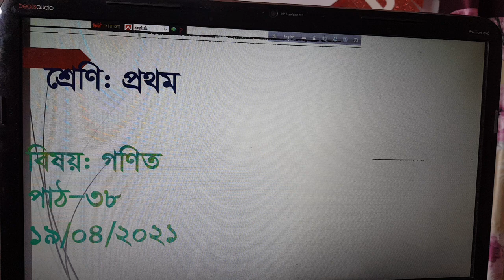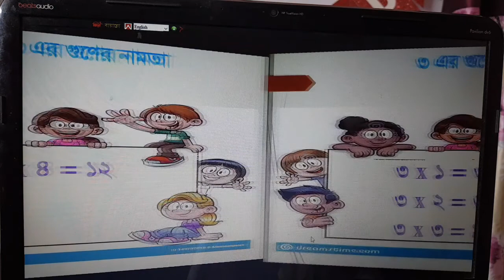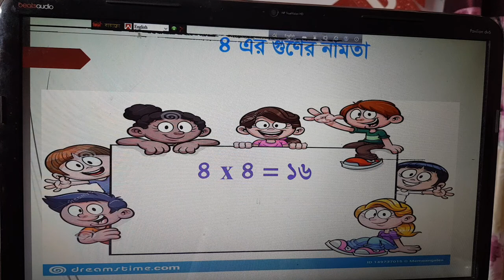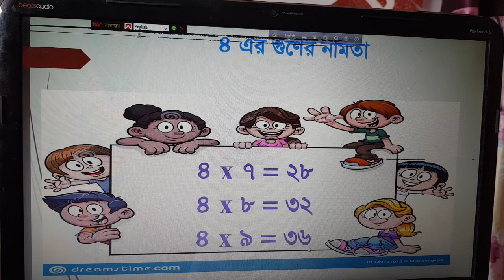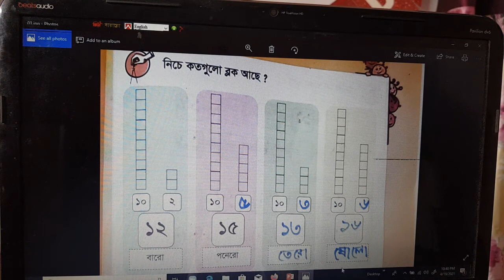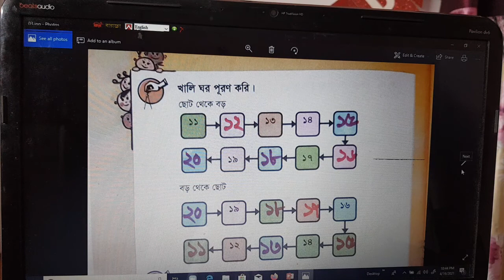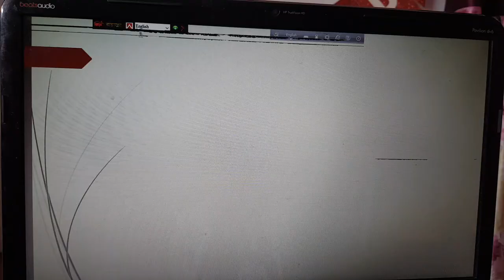EUGSC, Class- 1, Subject- Math, Lect.- 38, Taslima Begum Mini